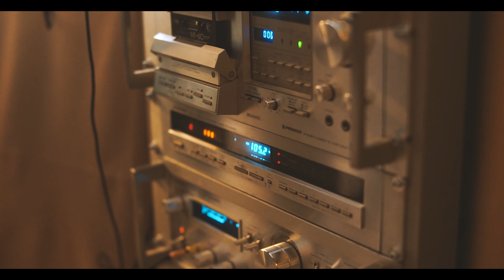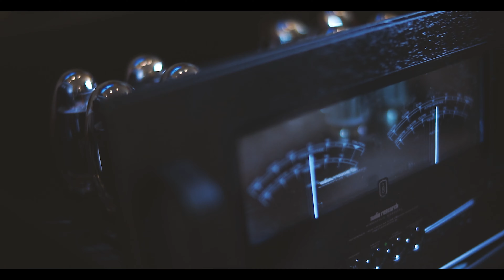HIFI SHOW 2019 Budapest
Budapest HIFI Show 2019
Hilton Hotel / Westend City Center